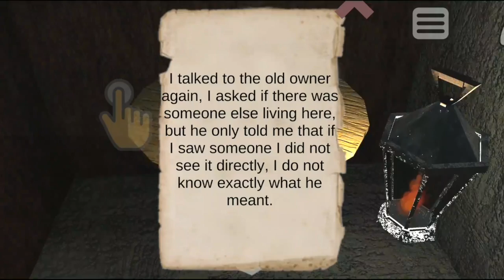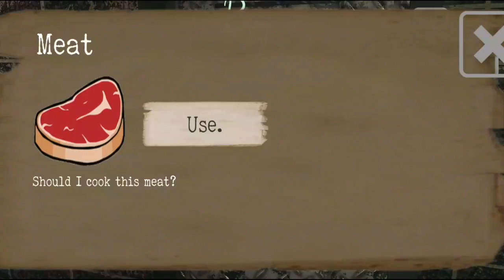O IT A COISA me PEGOU?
No game de hoje, eu voltei a jogar o game do IT A COISA